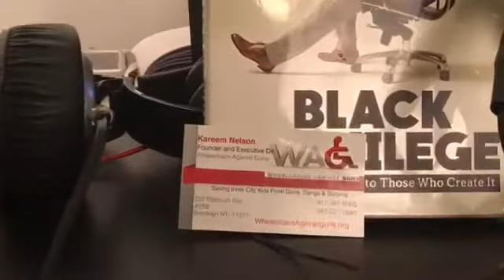Episode 12: Parenting Rules 101- Rule #1 There are no rules!!!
You either have it or you don't 🤷🏾‍♂️🤷🏽‍♀️